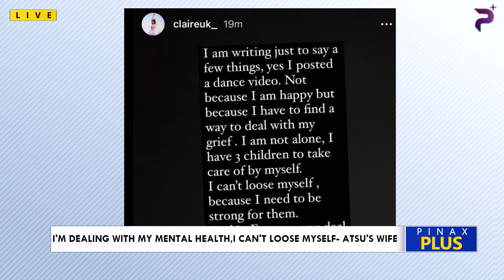"How can you do this??" Late Christian Atsu's wife in trouble over her dancing video...